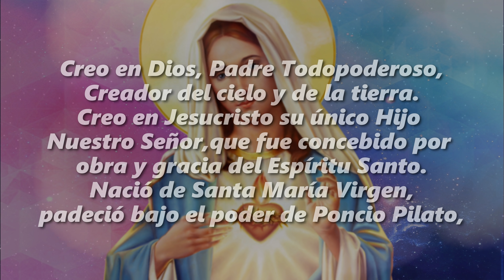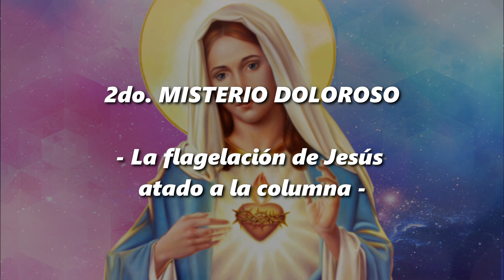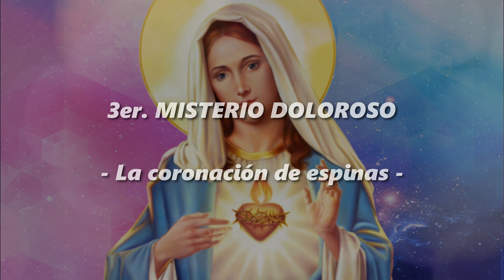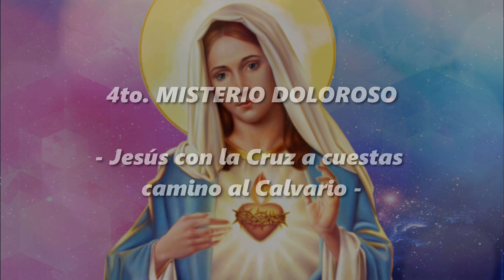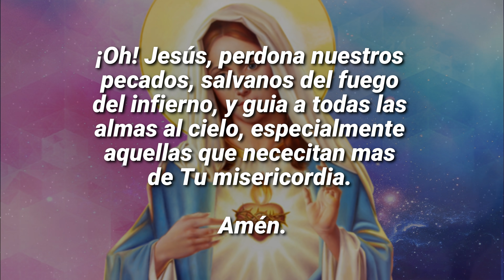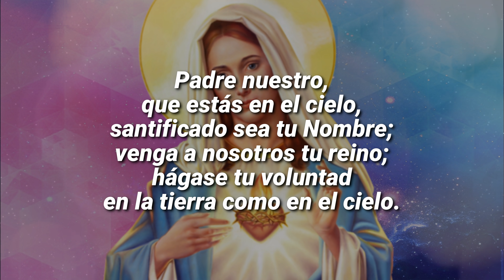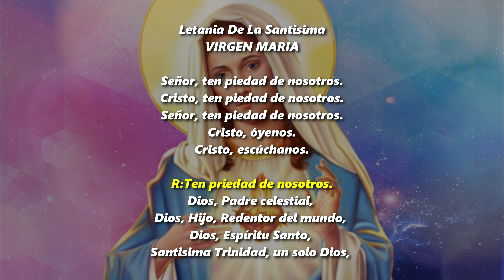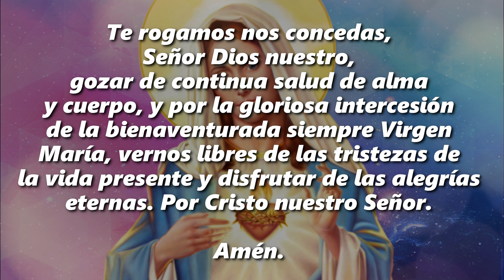SANTO ROSARIO DE HOY MARTES - MISTERIO DOLOROSOS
El Santo Rosario De Hoy MARTES Misterios DOLOROSOS

REZAR EL SANTO ROSARIO CATOLICO A MARÍA SANTÍSIMA